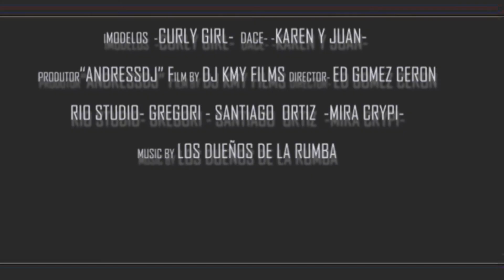Rico Mor - Djkmyfilms - Los Dueños De La Rumba (Prod By AndressDj)